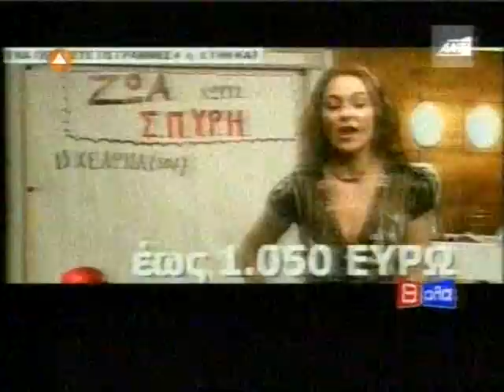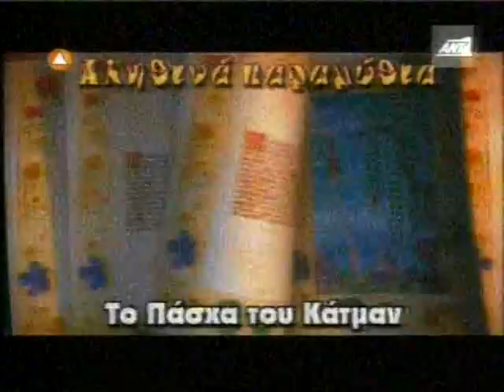ola 8 07-05-08 mono ta video part 1